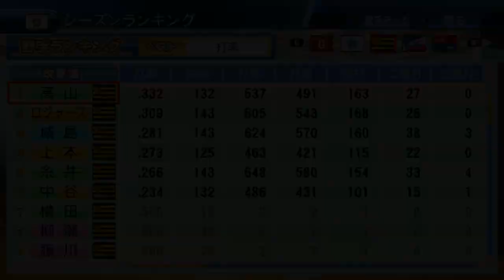【パワプロ2017】俺のサクサクセス！Ⅹ「首位打者筆頭編」【リクエスト】